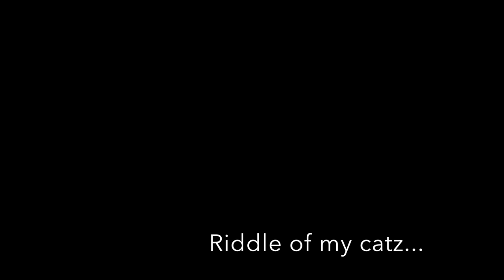cat riddles by cracker barrel dinner theatre preview package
this will be done later 2 nite- a cool monologue about catzz and problems with them by Craker Barrell Dinner Theatre ON THE HEARTH! check out our cracker barrel or king okra faebook page... ON THE HEARTH!